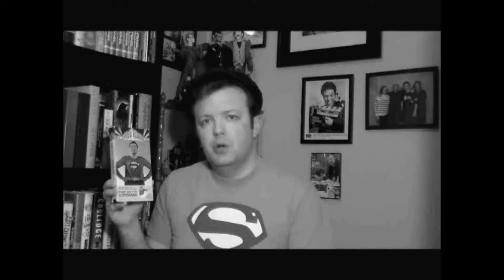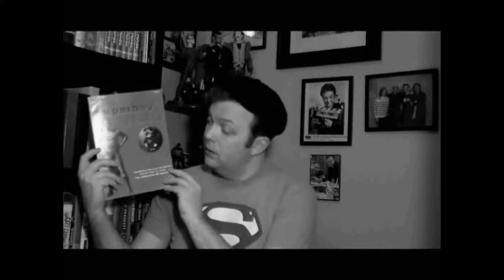THOSE THRILLING DAYS OF YESTERYEAR- My Top 10 Favorite Episodes Of The Adventures Of Superman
IN THIS FIRST EPISODE OF "THOSE THRILLING DAYS OF YESTERYEAR" I COUNT DOWN MY TOP 10 FAVORITE EPISODES OF ONE OF MY ALL-TIME FAVORITE TV SHOWS, THE ADVENTURES OF SUPERMAN STARRING GEORGE REEVES.